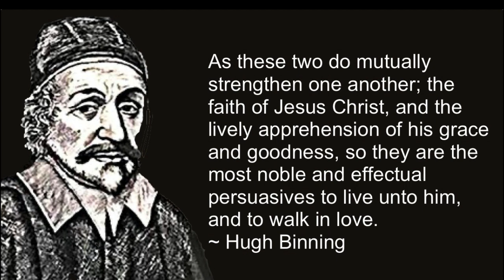A Sermon on 1 John 3:23, by Hugh Binning.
A Sermon on 1 John 3:23, by Hugh Binning. A Treatise of Christian Love. The following is his first sermon on the verse.

1 John 3:23—And this is his commandment, that ye believe in the name of Christ, and love one another.

The LORD thy God will raise up unto thee a Prophet from the midst of thee, of thy brethren, like unto me; unto him ye shall hearken; According to all that thou desiredst of the LORD thy God in Horeb in the day of the assembly, saying, Let me not hear again the voice of the LORD my God, neither let me see this great fire any more, that I die not. And the LORD said unto me, They have well spoken that which they have spoken. I will raise them up a Prophet from among their brethren, like unto thee, and will put my words in his mouth; and he shall speak unto them all that I shall command him. And it shall come to pass, that whosoever will not hearken unto my words which he shall speak in my name, I will require it of him.
~ Deuteronomy 18:15-19

Kiss the Son, lest he be angry, and ye perish from the way, when his wrath is kindled but a little. Blessed are all they that put their trust in him.
~ Psalm 2:12

For this is the message that ye heard from the beginning, that we should love one another.
~ 1 John 3:11

Again, a new commandment I write unto you, which thing is true in him and in you: because the darkness is past, and the true light now shineth. He that saith he is in the light, and hateth his brother, is in darkness even until now. He that loveth his brother abideth in the light, and there is none occasion of stumbling in him.

It is a common doctrine often declared unto you, that the most part of those who hear the gospel, do run in their pretended course to heaven, either upon a rock of dashing discouragement, or the sands of sinking presumption. These are in all men's mouths, and no question they are very dangerous,—so hazardous, that many fools make shipwreck either of the faith, or a good conscience; of the faith, by running upon, and dashing upon the rock—of a good conscience by sitting down upon the quicksand. But I fear that which is commonly confessed by all is cordially believed by few, and so little regarded in our course and conversation. All Christians pretend to be making a voyage heaven-ward, and that is only homeward. Now the gospel is given us to direct our course, and teach us how to steer between these two hazards, both safely and surely. This is the shore that shall guide us, and conduct to our intended haven, that is heaven, if we set our compass by it, and steer our course accordingly. Yet strange it is to behold the infinite wanderings and errors of men on the one hand or the other, some presuming upon the news of mercy, and the sound of God's grace, to walk after the imagination of their own hearts, and to live and continue in sin for which Christ died, that he might redeem us from it, fancying a possibility of living in sin and escaping wrath, and so abusing the tender of grace to promote licentiousness. Others again apprehending the wrath of God, and their just deservings; abusing the notion of God's justice, and the perfection of his holiness, to the prejudice of the glory of his grace and mercy, and their own salvation. This iscertainly the cunning sleight of Satan, with the deceitfulness and ignorance of our own hearts, that leads men, and sometimes one and the same man at divers times, to contrary misapprehensions of divine truths. The wind of temptation gets fires to one corner of the house and then to another, and sometimes overpersuades the notion of mercy, and another time overstretches the apprehension of his justice, and yet in effect there is no true persuasion of any of them, but a cloud or shadow is apprehended instead of them.

Now, I say, there is one cure for both these—the right apprehension of the gospel in its entire and whole sum—the right uptaking of the light which shines in a dark place, and is given to lead us to our place of rest; to have a complete model and a short summary of the gospel always in our heart and eye: for truly it is the apprehending of parcels of divine truth, which leads men into such opposite mistakes and courses. To remedy this, we have some brief comprehensive models of the gospel, set down by the Holy Ghost, and none in better terms than this here,—"This is his commandment that ye believe in the name of Christ, and love one another." You have it in two words, faith and love. This is the form of sound words which we should hold fast, 2 Tim. 1:13. This is the mould of doctrine delivered by Christ and his apostles. It is the separation of these two in some men's fancy, that leads too many in such paths of destruction. Truly, they can as little be divided as the sun's light and heat; but the motions and shadows of them may, and it is the following the shadows of some of them which shipwrecks souls.

takeupcross